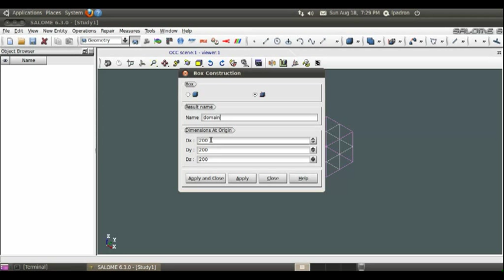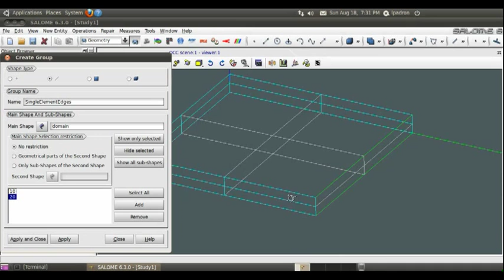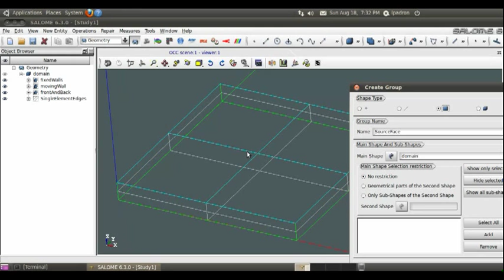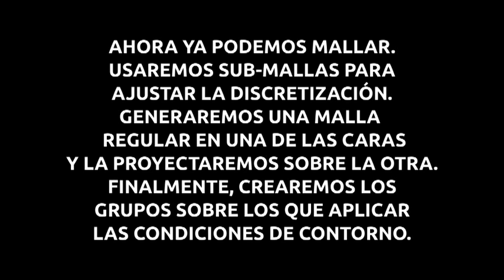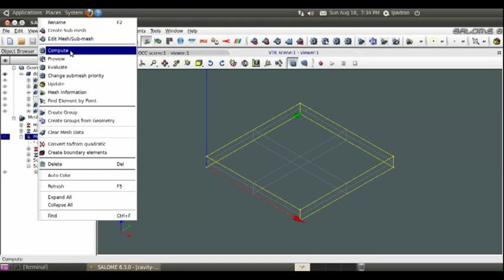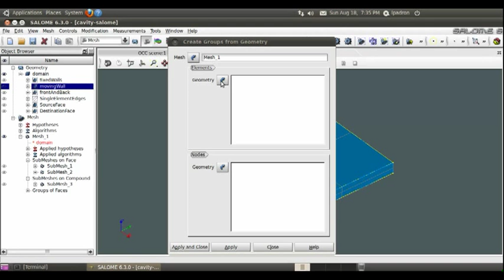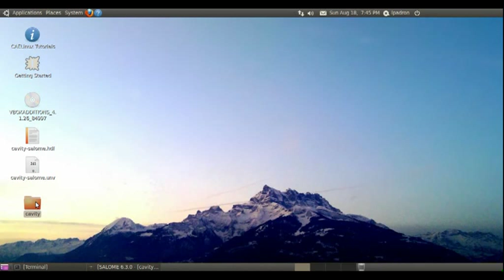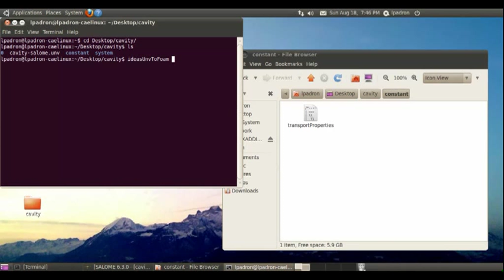Mallar con Salome para OpenFoam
Ejemplo de cómo utilizar Salome (Salome-Meca) para realizar una malla con el fin de utilizarla con OpenFoam. Se utiliza el ejemplo "Cavity" de los tutoriales de OpenFoam.